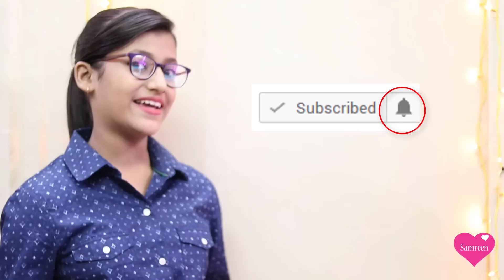ऐसी JOB INTERVIEW कभी नहीं देखी होगी | SAMREEN ALI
THIS WAS JUST FOR FUN!
Actress   :Samreen
Script      :Samreen
Edited By:Samreen